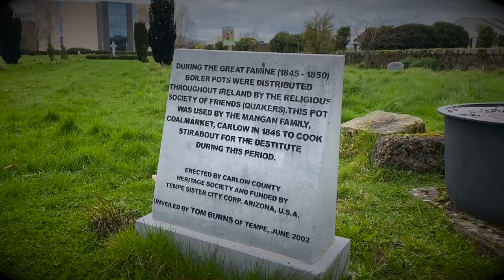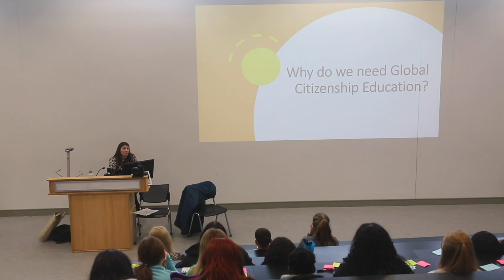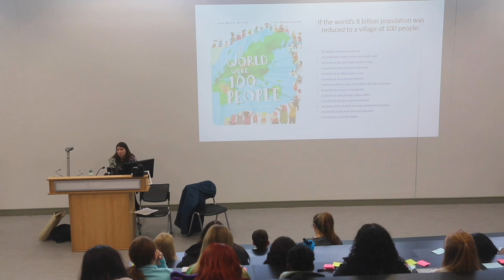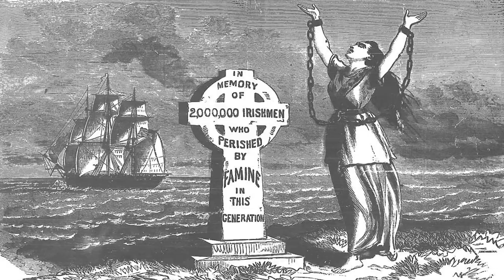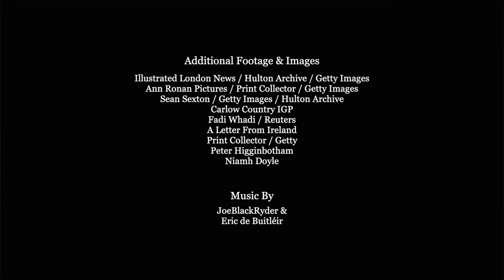Féile na Beatha - Carlow's 'Festival Of Living' 2024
Carlow’s Spring festival of living took place on March 19th this year, with a range of compelling events throughout the day. Féile na Beatha has grown out of the Famine Walk which has taken place from South East Technological University to the nearby Famine Graveyard for more than a decade.

Féile 2024 began with a focus on realising the UN’s Sustainable Development Goals.  This workshop with Social Care students from SETU was led by Katie Martin. Katie is Global Citizenship Project Coordinator with Drogheda-based Development Perspectives, an NGO dedicated to the eradication of poverty and to tackling inequality and climate change.

Our annual Famine Walk will took place at 12 noon at the Agora in South East Technological University and proceeded to the nearby Famine Graveyard where there was spoken word, music and reflections. The Famine Graveyard is an extraordinary place, located in the heart of Carlow.  It is close to the site of the old Workhouse, where SETU and Tyndall College are now built.

Local historians tell us that more than three thousand people who died during An Gorta Mór are buried there, making it a place of great importance for the town of Carlow and beyond. In recent years the Famine Graveyard has been promoting biodiversity, transforming a place of death and despair for so many in the past to a site for hope and abundance.

At 7pm, in the Haughton Building in SETU, Dr Iain Atack spoke on the theme ‘From Hurt to Healing to Solidarity’.  Dr Atack is a Canadian who has lived in Ireland for many years.  He has recently retired from Trinity College Dublin, where he lectured on the Peace Studies programme. He reflected on Ireland’s colonial history and how that interconnects with conflicts today, emphasising the vital importance of global solidarity.